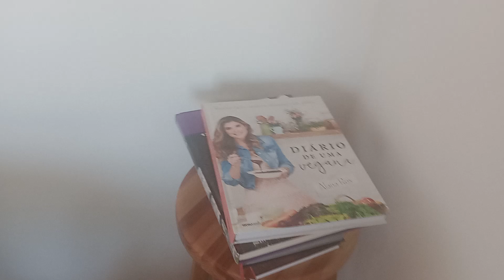Leite de coco